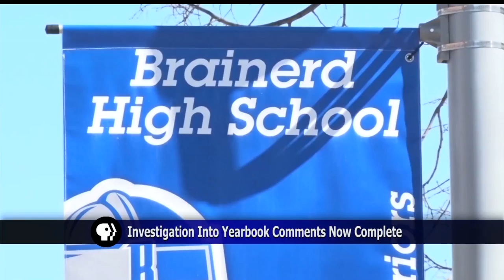Brainerd High School Yearbook Investigation Is Complete